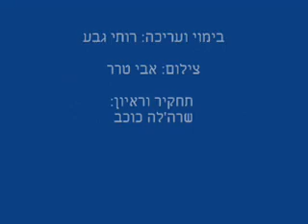דורון צברי : איך להצליח בבימוי סרטים? Doron Tzabari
ראיון עם דורון צברי, במאי סרטים דוקומנטאריים, הנותן טיפים על בימוי מוצלח לחברי הטלויזיה הקהילתית של קיסריה. Doron Tzabari, a film director, gives tips on successful documentary film-making.